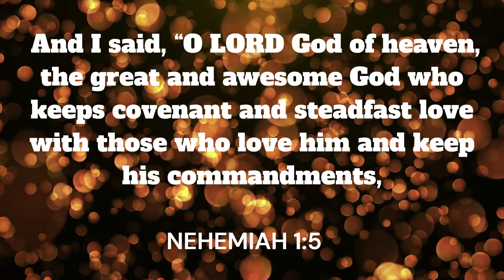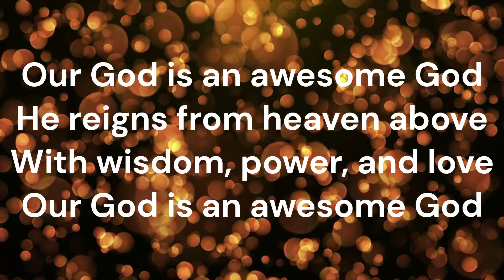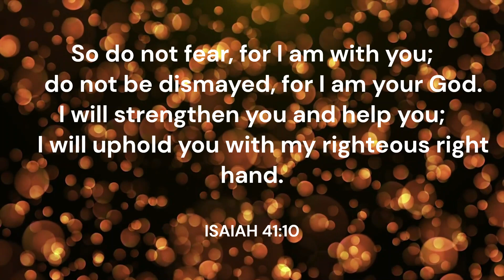AWESOME GOD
C         G
Our God is an awesome God
   D           Em
He reigns from heaven above
     C       G
With wisdom, power and love
    Am        D       Em